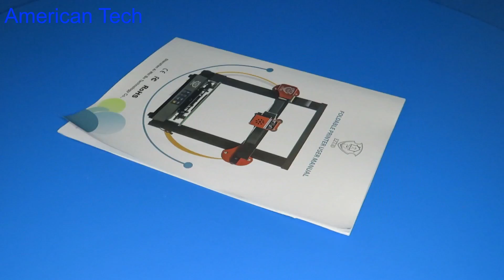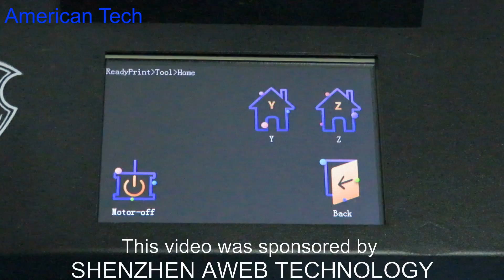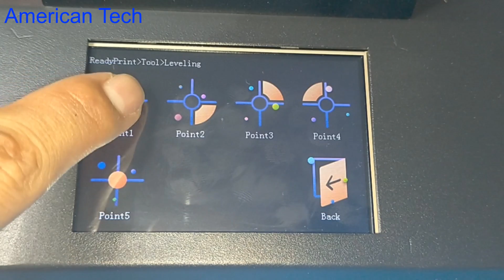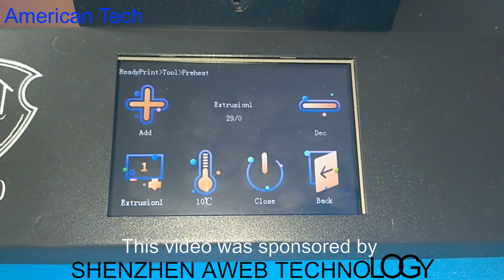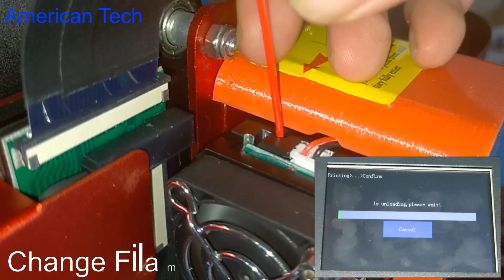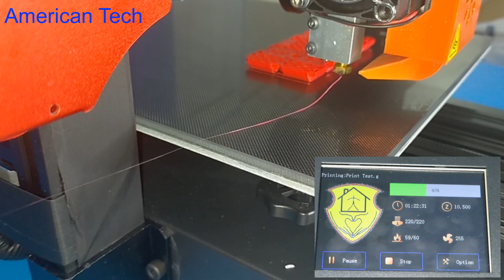Review Foldable S2 3D printer | World’s First Foldable 3D Printer